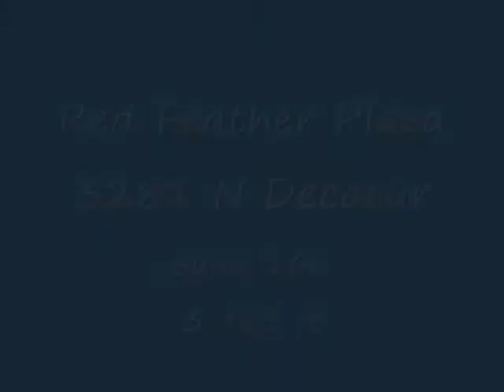3281 N Decatur 160.wmv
3,783 ft. 30 foot tall warehouse space with 5 ADA restrooms, storage and a giant 24 x 24ft rollup door. Can be combined with an office space for a total of 4,793 ft. Mezzanine space above also available. Previously used as a nightclub and a martial arts studio.